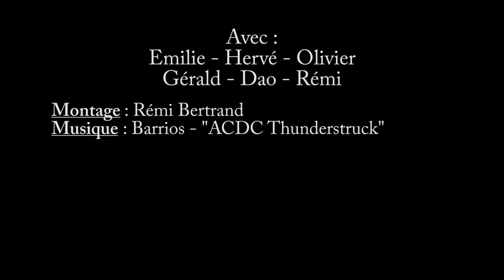Ski de rando - Refuge Bastan et tour du Pic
Weekend ski de rando avec nuit au refuge de Bastant et tour du Pic de Bastan en passant par la Hourquette et le col de Bastan